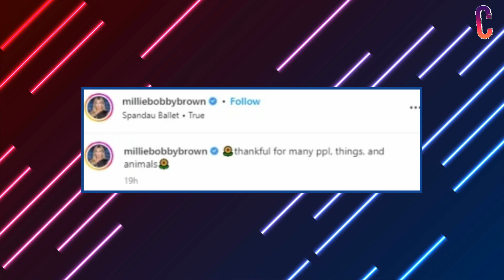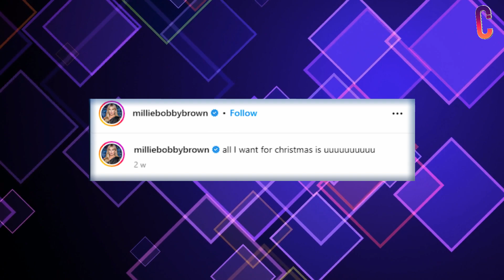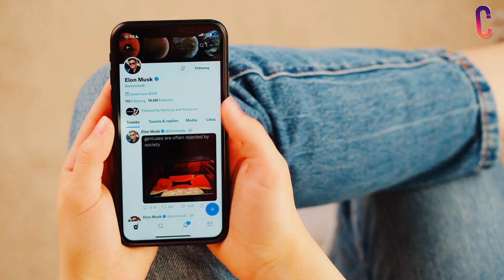Millie Bobby Brown Spends Thanksgiving Holiday With This Special Person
Millie Bobby Brown and Jake Bongiovi have become fixtures on each other's social media pages, and on award show red carpets, ever since their relationship was confirmed. The couple's relationship quickly heated up as they continued to share their romantic milestones via Instagram, celebrating the holidays and Brown's 18th birthday together.

Millie Bobby Brown has a lot to be thankful for this year, including her boyfriend Jake Bongiovi. The 18-year-old Stranger Things actress shed light on her relationship with Bon Jovi's son, in an Instagram post on Thursday that showed the couple spending time poolside.

In today's video we are going to tell you how Millie Bobby Brown spends thanksgiving holiday with her boyfriend Jack Bongiovi.